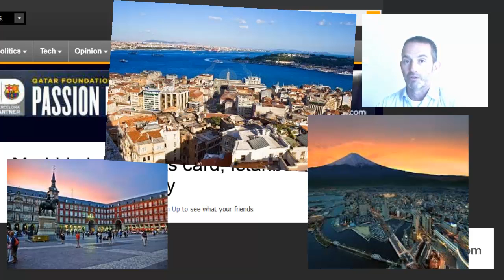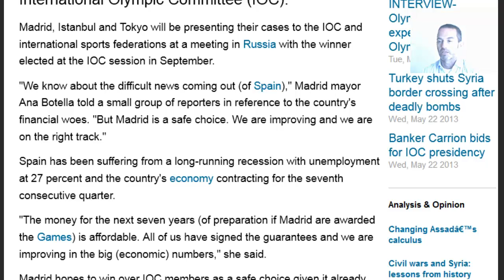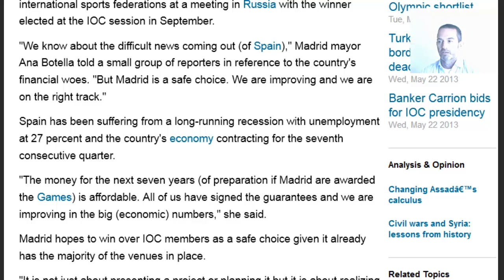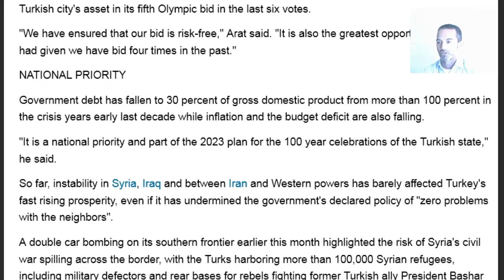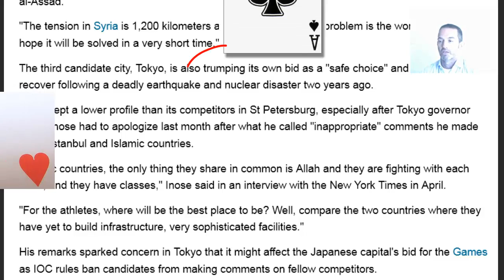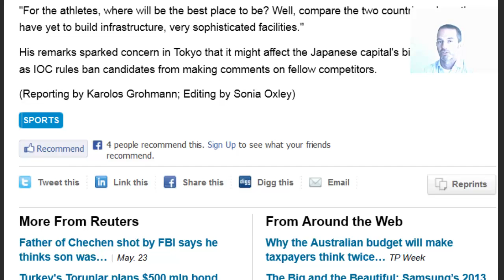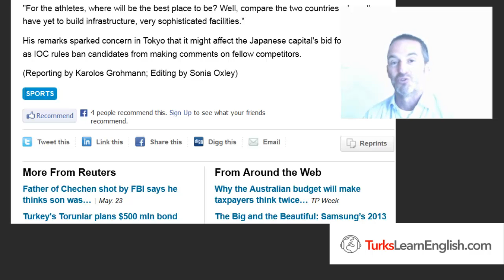Who will get the 2020 Olympics?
A listening and reading exercise for Advanced Learners of English.